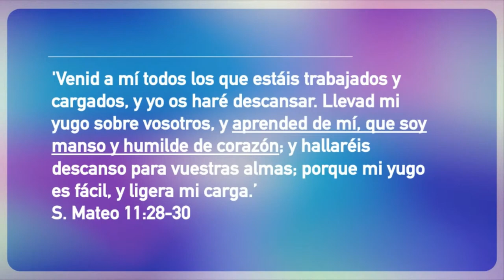Sabiduría para la vida diaria: Cómo reponernos del cansancio emocional 2 - David Conde